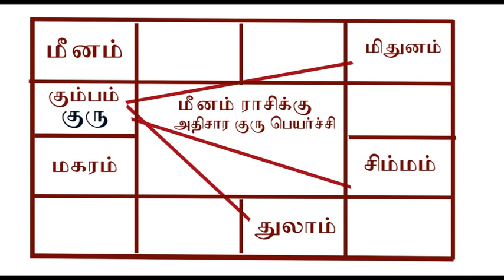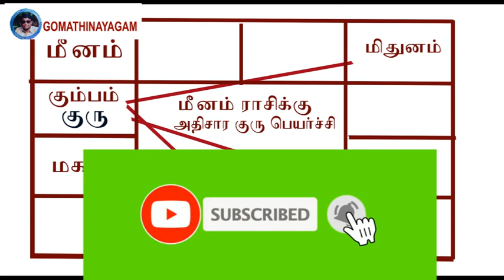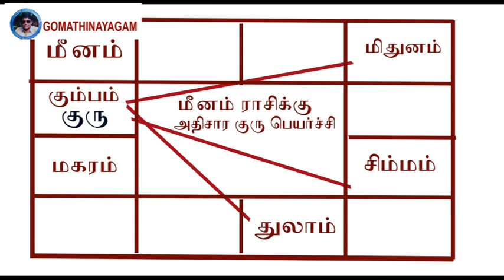மீனம் ராசி அதிசார குரு பெயர்ச்சி 6.4.2021 முதல் 16.9.2021ஆராய்ச்சி ஜோதிடர் கோமதிநாயகம்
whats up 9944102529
online jothidam
astrology gomathinayagam#